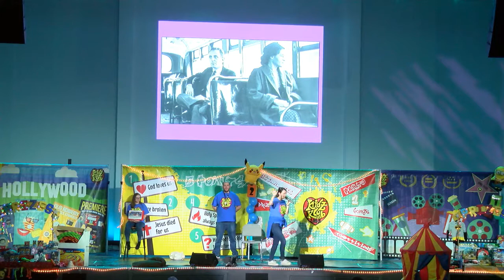God helps me to be strong and brave Object lesson 2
Sarah shares the story of a lady called Rosa Parks